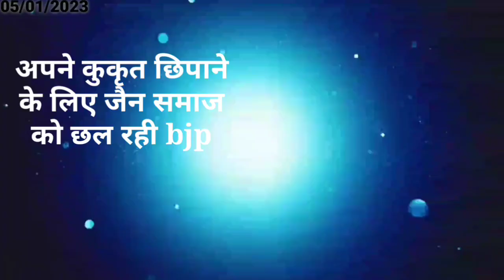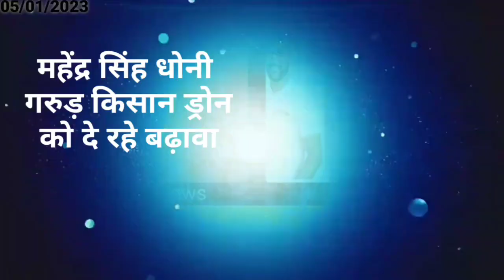आज 06 जनवरी 2023 झारखंड की ताजा खबर ।। Today Jharkhand News, Jharkhand Breaking News Cm Hemant